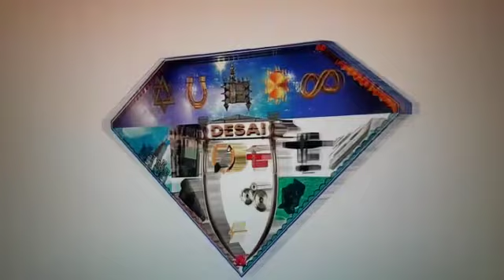Andaman exclusive packages: Part 2. Terms and Conditions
Add Ons contd
• Diving yacht with 5 days onboard stay along with diving lessons in the most exciting diving sites on the planet- cinque Island, Invisible banks, Brothers islands, sisters Islands…
• Surfing lessons in Butler’s Bay Beach, Little Andaman, The surfing  capital of India. For course details and duration of course please talk to us.
• Chasing the surf: For professional surfers, we have powerful boats in Little Andaman that will take you to the best surfing waves at different locations to have the best surfing  experience in the country. By the way, Little Andaman is the surfing capital of India with world class waves for surfing.
• We arrange all other water sports like jet ski, banana rides, sofa rides etc at the water sports complex and other exotic locations.
• If you need a trekking experience to Mount Harriot or saddle peak or just like to walk in the wild forests, we will make arrangements for it.
• Like to stay in swiss tents during your adventurous trek? We are there to help.
• Inter Island Sea Plane service- It has stopped service at the moment. We will let you know when it resumes operations.
• If you are a Yacht owner and would like to travel to Andaman through Bay of Bengal or International waters of Andaman sea from Thailand, Malasia, Myanmar, Indonasia, Singapore, Cambodia, Bali or Austraila, we can help you by providing skippers and we undertake all the paper work related to it to enter the Andaman Islands by sea.

General terms and conditions:
For all Silver/Gold/Platinum Tour Packages

              All Packages does not include airfares from mainland India to Portblair And Portblair to Mainland.
• Peak season surcharge from December 1st to January end on all hotel bookings and interisland transfers applicable additionally over and above standard Tour package rates.
• All Transfers from Portblair airport till the end of tour including interisland transfers are in the scope of the tour.
• Food is not covered in all packages except where compliamentary breakfast is offered by hotels in case of Gold and Platinum tours only (Silver tours do not have compliamentary breakfasts)
• All admission tickets for Museums, parks, Cellular Jail, Ross/ Northbay/Viper/Havelock, beaches, Chatham saw mill etc are not covered in our Tour Packages ( The tickets per person vary from 20Rs to 100Rs charged by local Andaman Administration usually)
• It is mandatory for all tourists to carry their Identification cards/ Passport on person at all times as checkings will go on at every stage while travelling inter Islands or otherwise.
• Warning: It is illegal to take pictures, give food or clothing or to communicate with Tribals in any way. If you happen to see them while travelling, which is rare, you need to follow the above rules.
• Warning: Sea walk, Scuba Diving, Snorkelling, Swimming, fishing to be done in the presence of professional Divers and life guards only using proper safety equipments and buoyancy jackets including breathing aparatus provided by standard certified companies only. There are some companies which use unsafe equipments and put your life in peril. Please plan well in advance, take our advise and we will book all the water sports for you well in advance so that you don’t have to feel sad for missing it if you choose to book at the last moment. The problem is that you wont have time to wait and on site booking tourists have to wait till the pre booked tourists finish the sports. It is often not guaranteed that you get to enjoy the sport even after waiting. So, plan everything well in advance. We are there to help you with it.
• Some Islands do not have the best of facilities for staying, like Diglipur and Little Andaman. Gold and Platinum Tourists are requested to adjust with available infrastructure in such Islands.
• We at Desai Ventures Emerald Islands always feel that God Varuna and Vayu’s blessings and Ashirvad of Andaman Administration ( The Second God) are always required to have a successful tour of these Paradise Islands ( Other name for Andaman Islands). The reason being, if at all the sea becomes choppy and rough due to rains (Varuna) and winds (Vayu), Andaman administration and DSS will cancel all interisland boats both private and government owned. This spells doom for the tourist  as he will lose his bookings money at various hotels, sports, transfers etc which wont be reimbursed to them and has to go back to mainland with a bad taste in the mouth. To avoid such instances, it is best for anyone to plan a trip to Andaman between September to April months of the year. May, June and July to be avoided by tourists who are interested in water sports activities.
• If you are a businessman and would like your ditribution network of your products or services to reach Andaman Islands, we will handle it ourselves. Terms and conditions about logistics, stocks etc can be worked out on discussion table.